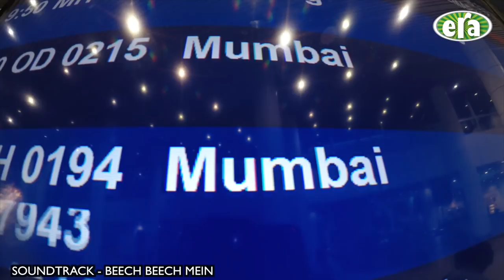Jaa Road To Shah Rukh Khan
Jom tengok Vlog Jaa pergi Mumbai untuk jumpa dengan The King Of Bollywood Shah Rukh Khan bersempena filem terbaru SRK iaitu JabHarryMetSejal yang akan di tayangkan pada 4 august 2017 . Dengar cerita Jaa dapat masuk rumah SRK ? Jom tengok